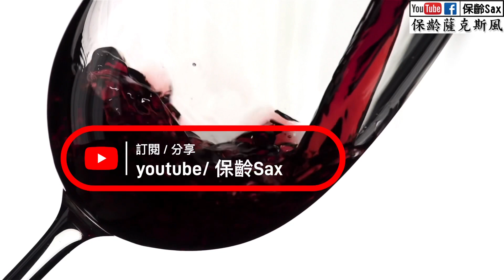陪酒_保齡Sax薩克斯風🎷